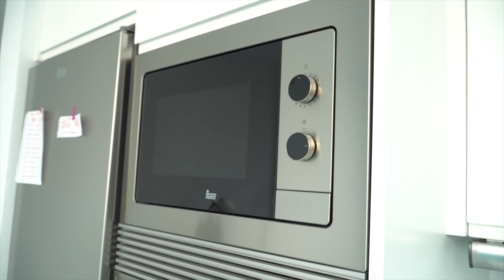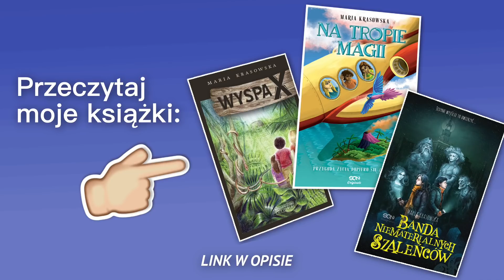HOUSE TOUR ➤ Moje mieszkanie na Wyspach Kanaryjskich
Halo, halo! Otwórz opis, tu jest dużo ważnych informacji!

 Q&A

Jakiej rasy jest wasz kot Vincent?
/ Selkirk reks